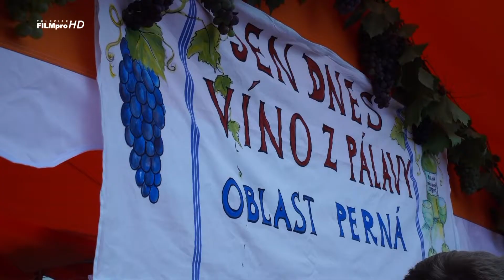Za vínem do lihovaru III.